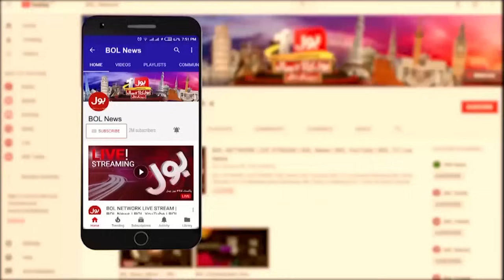Israel Iran Conflict | Brigadier (R) Masood Ahmd Khan Special Analysis | Breaking News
Pakistan On Iran Israel War | News Updates | Top News | Trending News | Why Iran Attack on Israel | iran pm | iran president | israel pm | BOL | Biden refuse war aginst iran | Hezbollah Leader Hassan Nasrallah | hezbollah | Iran Israel War LATEST UPDATES | Israel statement on iran war | Footage Of Iran Attack Israel Airbase | Iran Israel Tension | Hezbollah Congratulates Iran on retaliatory strike | U.S. Steps Back from Involvement in Any Counter-offensive Attack by Israel Against Iran | Israel PM Netanyahu Vows Strong Response to Iran Attack | Iran President Give Huge Statement